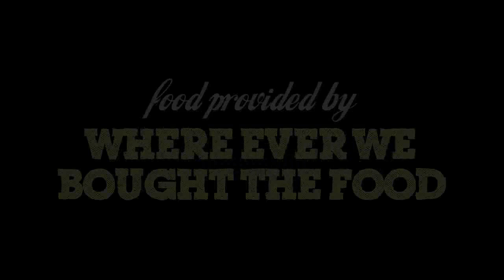WATU Dude Food "Chicken Salad Menage a Trois"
Well if it has chicken, and theres' mention of breasts, then you know Jonny is loving it. And this week he's definitely enjoying it as he breaks down the simple formula of Chicken Salad, and then he breaks it down even further.

One simple dish, three variations, and tons of action and adventure. Oh and booze, did we mention that. No? Ok, well it bears repeating one more time then, puh-lenty of booze.

And hey don't forget to check us out at.